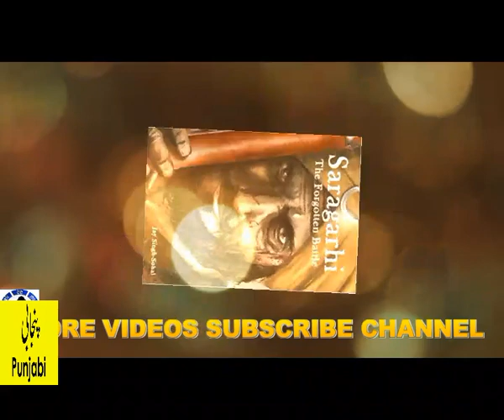SARAGARHI ਸਾਰਾਗੜੀ ਫਿਲਮ ਤੋਂ ਪਹਿਲਾਂ ਦੇਖੋ 21 ਸਿੰਘ ਸੂਰਵੀਰਾਂ ਦੀ ਕਹਾਣੀ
SARAGARHI 21 SINGHS VS 10000 MUGHALS BATTLE IN PUNJABI LATEST YOUTUBE VIDEO